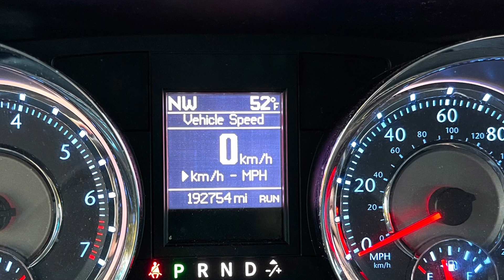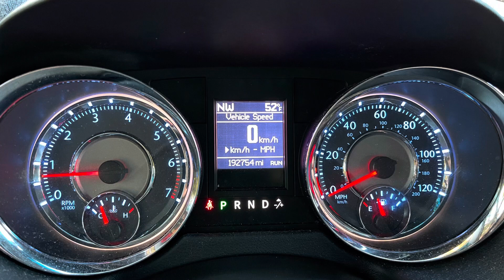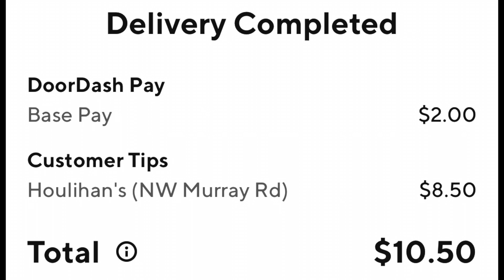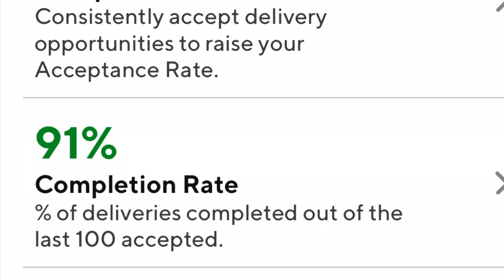Glitchy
Blimey!!. Yet another doordash glitch threatens to dampen deliveries 🚚 again. The Doordash app is crap 💩. It needs more updating, or a complete revamp.